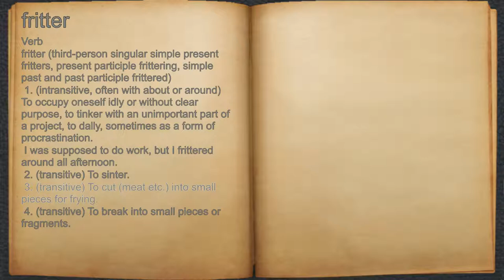What does fritter mean?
A spoken definition of fritter.

Intro Sound:
Typewriter - Tamskp